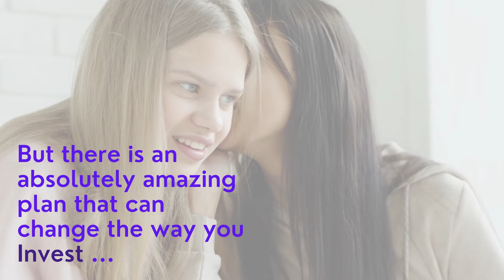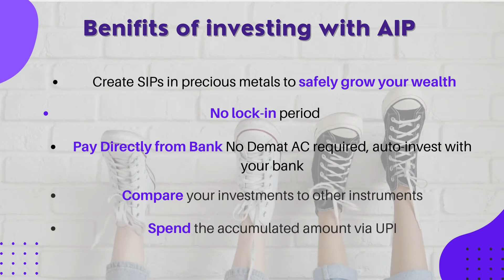Investment made easy II Introducing Auto-Invest Plan by OroPocket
OroPocket is super excited to announce its Auto-Invest Plan (AIP), where you can invest in digitalgold & digitalsilver.

Auto-Invest by OroPocket is a platform (web and mobile) where users can start a SIP in precious metals like Gold and Silver for stability, security, and growth. It allows you to earn higher & more liquid returns compared to many other safe investment options like bank deposits, fixed deposits/recurring deposits, and other safer options which have a definite lock-in period of a minimum of 3 to 5 years.